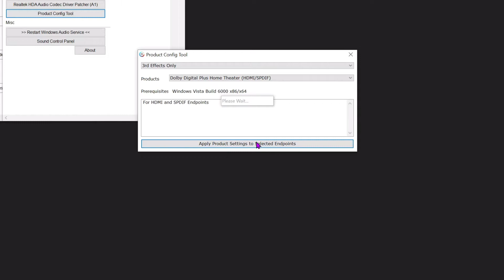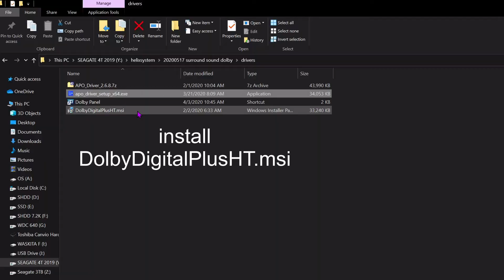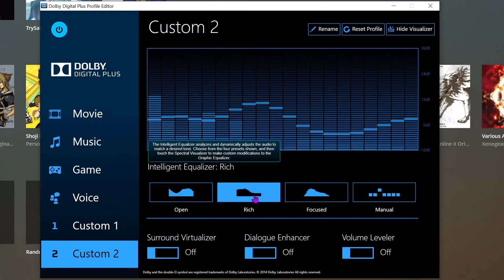Real Fix: Dolby Digital 5.1ch Surround for PC Games (Dolby Digital Live over HDMI) - AMD Radeon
Support me!

Surround sound for Destiny 2 PC, surround audio for The Witcher 3, Surround sound for GTAV PC, surround audio fix, dolby digital live over HDMI, AMD dolby digital HDMI, radeon dolby hdmi